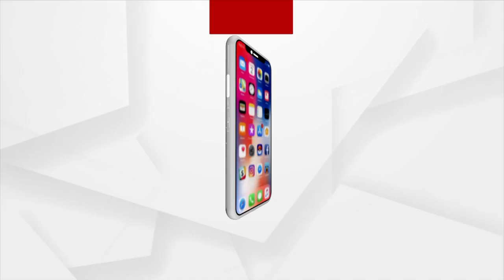Aarti being performed at the Shri Siddhivinayak Temple in Mumbai on the occasion Ganesh Chaturthi